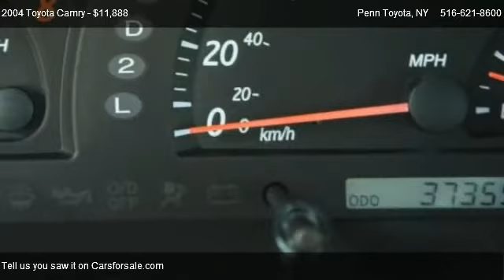2004 Toyota Camry LE - for sale in Greenvale, NY 11548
Penn Toyota
2400 Northern Blvd

Come test dirve this 2004 Toyota Camry LE for sale in Greenvale, NY.

We are a family owned and operated Toyota dealership where our vehicles are recognized as the highest quality, most reliable and dependable Cars, Trucks, Minivans and SUVs on earth at Unbeatable pricing you cannot miss out on. 0% DOWN! 0%APR!  Monthly payment are structured to fit your budget, Here at Penn Toyota we treat all of our customers like family, all of our vehicles are fully inspected by our certified technicians with 160 points inspection, IF ONE OF OUR OWN FAMILY MEMBERS CAN'T DRIVE THIS VEHICLE NEITHER CAN YOU. SHOWROOM READY! CARFAX CERTIFIED**1 OWNER**NO ACCIDENTS!!! No GIMMICKS! No HASSLE! REAL PRICE! REAL CARS! Immaculate condition, inside and outside. Not a scratch on it! Super clean! Smoke free vehicle!  Feeling safe and secure is important for you and your family. Runs smoothly, you can barely tell that it is on. We offer the lowest prices on all of our vehicles. Because trust is the pinnacle of a relationship, we provide you with a Car fax Title History on this car! Thank you for choosing Penn Toyota where your satisfaction is our # 1 goal.  SE HABLA ESPANOL! View our entire inventory please visits us

Intermittent Wipers,Rear Window Defroster,Illuminated Entry System,Power Mirrors,Center Console,Remote Trunk Release,Daytime Running Lights,Bucket Seats,Cruise Control,Rear Bench Seat,Clock,Dual Air Bags,Air Conditioning,Tilt Steering Wheel,Tachometer,Power Drivers Seat,Power Windows,Power Door Locks,Power Steering